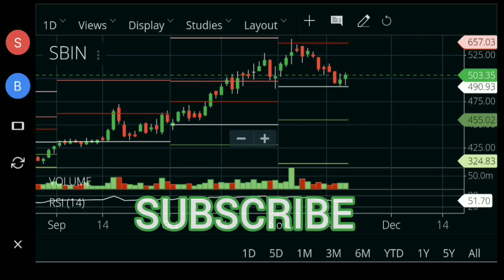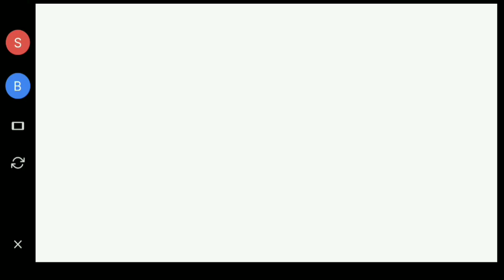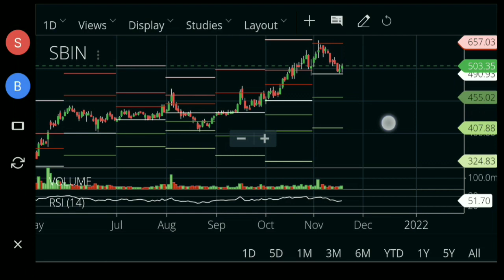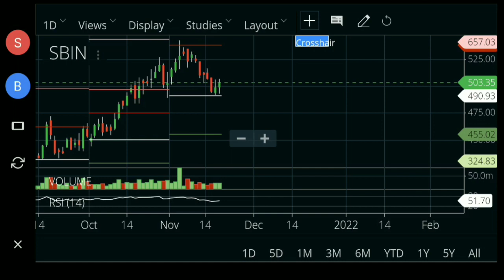sbi share news || sbi share chart analysis || tomorrow market sbi share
Highlights :-
0:01 sbi share news
0:45 sbi share chart analysis
1:40 sbi share fundamentals
2:30 sbi share target
3:00 sbi share price